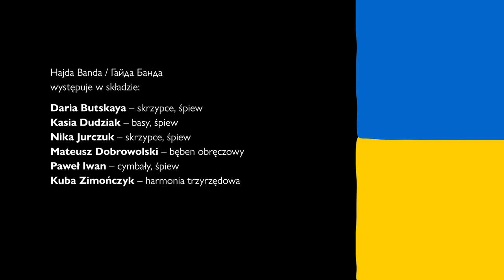Hajda Banda – Tango od Stanisława Malenczyka | Zalas.org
Do Tanga trzeba Hajdy Bandy oraz Fundacji Folkowisko. Fundacja Folkowisko niesie pomoc humanitarną Ukrainie. Idą jak burza – leczą, karmią, pocieszają, otwierają ambasady! Potrzebują pieniędzy żeby nie zwalniać tempa. Zachęcamy do wpłacania kasy tutaj

Każda wpłacona złotówka to uśmiech dziecka (i Marcina Piotrowskiego).

O utworze:
Melodia od skrzypka Stanisława Malenczyka ze Szczuczyna, obwód Grodzieński. Stanisław Malenczyk – fantastyczny białoruski muzykant, który równocześnie grał na skrzypcach i na harmonijce ustnej. Dla niedowiarków

Hajda Banda / Гайда Банда występuje w składzie:

Daria Butskaya – skrzypce, śpiew
Kasia Dudziak – basy, śpiew
Nika Jurczuk – skrzypce, śpiew
Mateusz Dobrowolski – bęben obręczowy
Paweł Iwan – cymbały, śpiew
Kuba Zimończyk – harmonia trzyrzędowa

Zalas w składzie:
Maciej Sarna – kamera, montaż
Filip Wolski – nagranie, miks

Nagrane w klubie Strefa w Krakowie